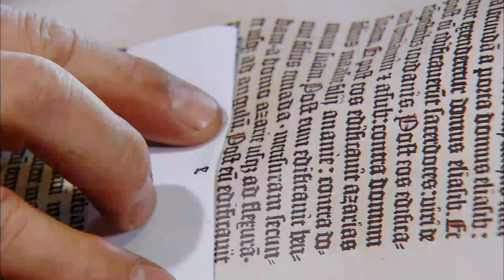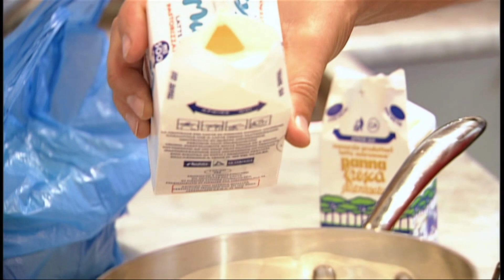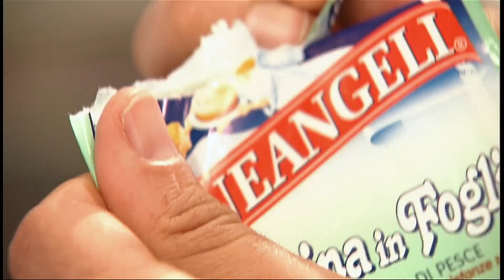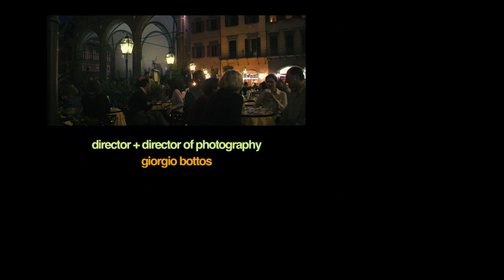David Rocco Sets Up The Perfect Blind Date Feast | David Rocco's Dolce Vita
David Rocco surprises his friend by setting her up on a blind date, and shows us how to prepare some delicious Italian food to go with is, such as panna cotta and beef carpaccio.

From: David Rocco's Dolce Vita S1 Ep10

Content licensed by Blue Ant International to Little Dot Studios.